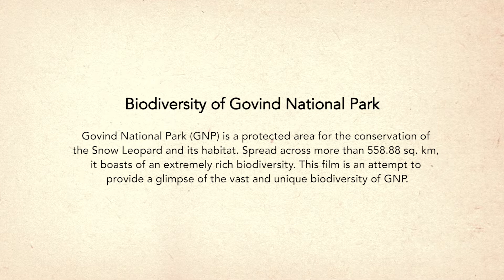Biodiversity of Govind National Park